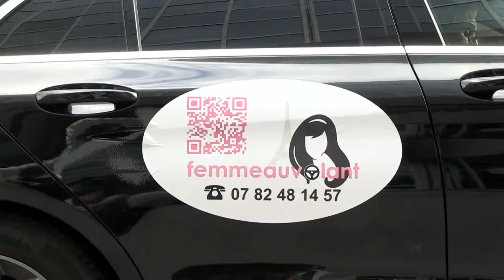Femmes au volant (version Finale)